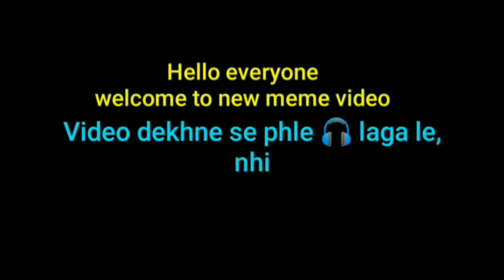Most double meaning bollywood dialogue Memes | Indian memes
hii guys welcome to another fresh meme video, pls share the video with your friends if you liked it. ❤️